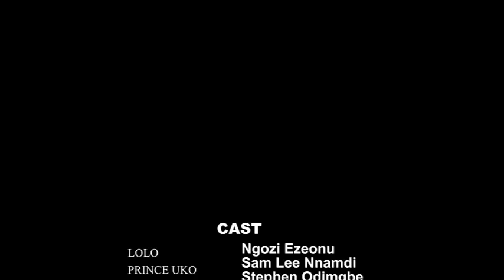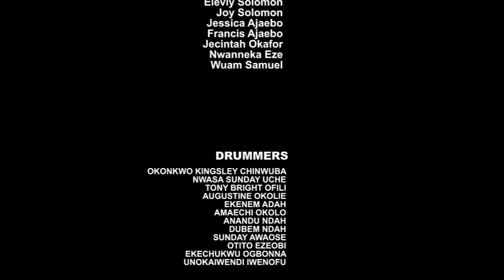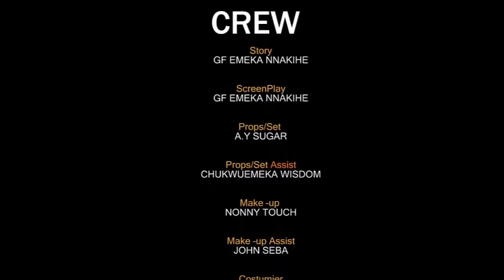She Came To The Palace To Act As A Maid But They Never Knew She Is A Royal Princess